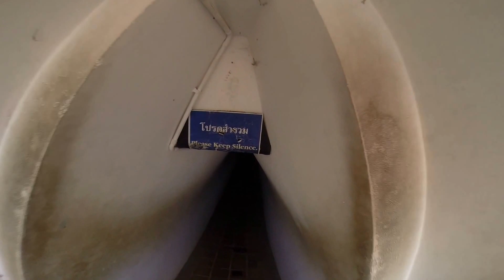AYUTTHAYA TEMPLE, TAILANDIA 2015. GO PRO HD CON MUSICA